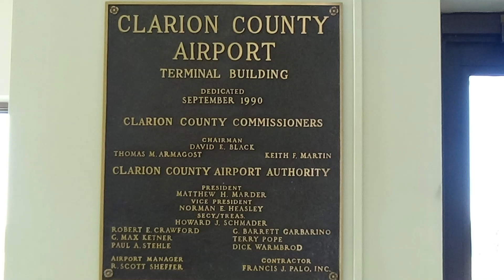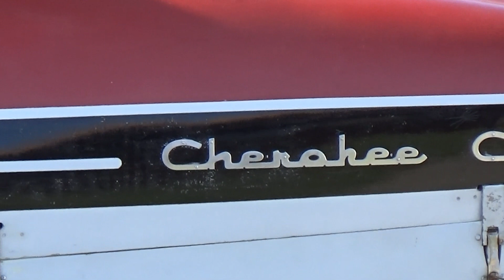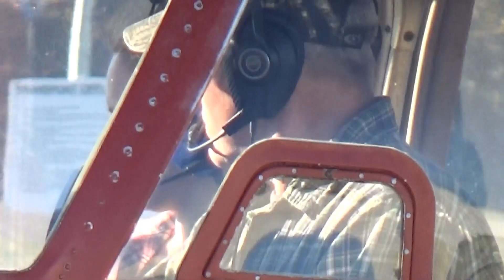Logans birthday treat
My boys 18th birthday gift was to take him flying . He got to fly over our house and he got to take the controls on the way back! The 3 men from the Clarion county airport were just awesome, they treated my son just like family and made us a special day.

**Below is a list of certain play list's that you should check out**

*CATCH UP ON OUR HUNTING VIDEOS*

Citysticker-Chris#flyboy#18th